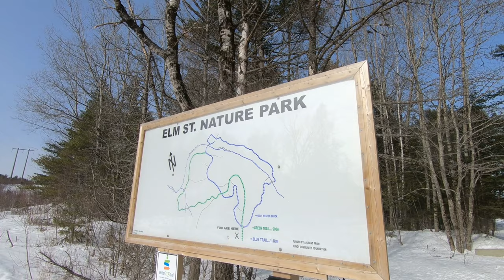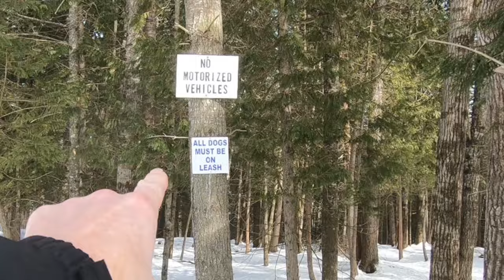FAMILY DAY IN NEW BRUNSWICK 2019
Intro created by Tony @drivenbygears

Jason @oldecarrautoguy
220 Route 170

or

Want help starting your own YouTube Channel? Follow Dan Currier on his channel, Creator Fundamentals: